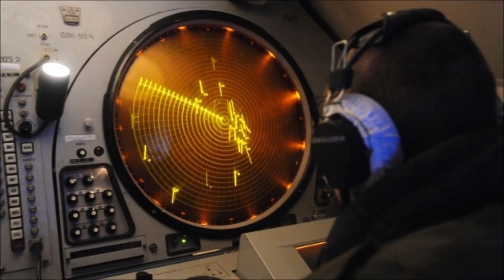Rusia modernizará y pondrá en servicio antiguo radar de alerta temprana en Crimea